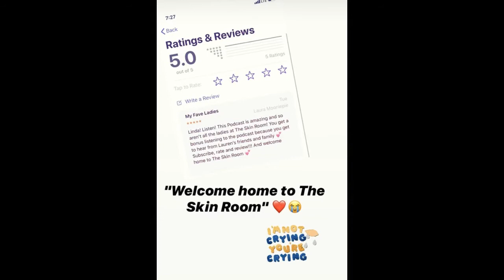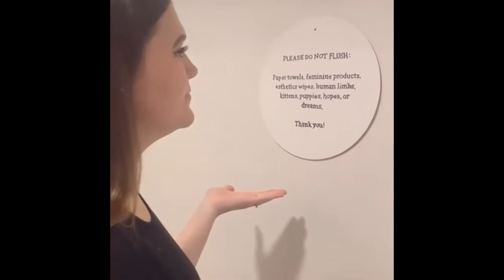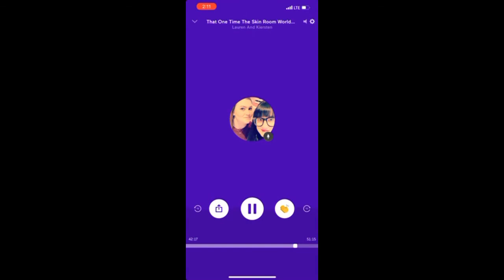Skinroom-ish Podcast Teaser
[Video Description]